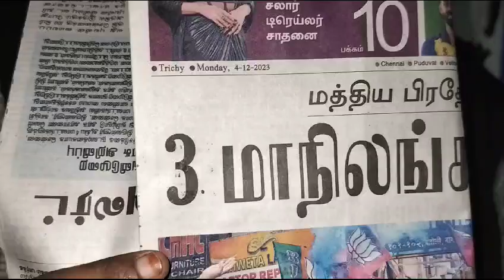BHARAT SEVAK SAMAJ - CENTRAL BSS SERVICES - FREE TUTION PROGRAMME